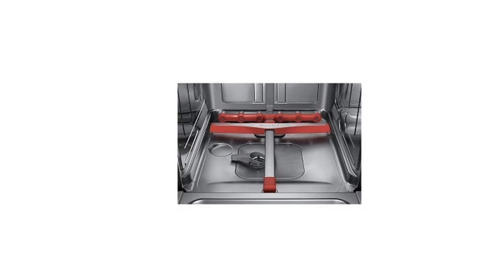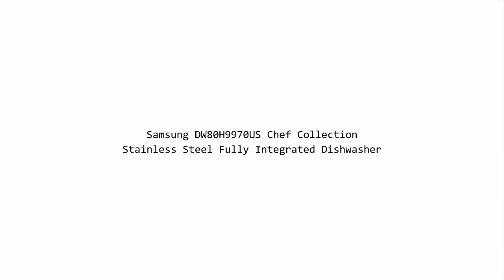Samsung DW80H9970US Chef Collection Stainless Steel Dishwasher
The new Samsung Chef collection dishwasher features breakthrough WaterWall technology for reinvent dishwashing. 24 inch built-in dishwasher with adjustable top rack for ultimate flexibility, accommodates up to 15 place setting. Samsung DW80H9970US Chef Collection Dishwasher's the Zone booster wash setting offers controllable intensive washing. Dishwasher has 6 wash cycles, 6 wash options, express cycles and hidden heat elements, enhanced by a glowing Ice Blue LED display. A powerful and efficient dishwasher working in peace, only 40 dBA. And lots of new dishwasher features, make it best.